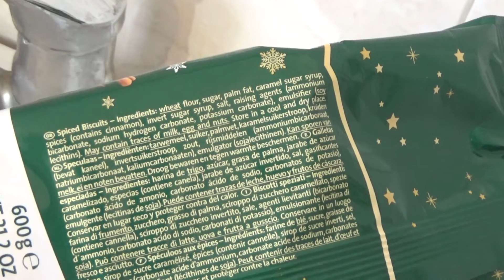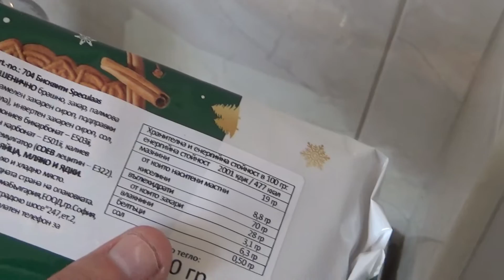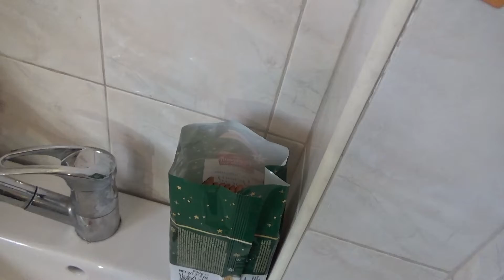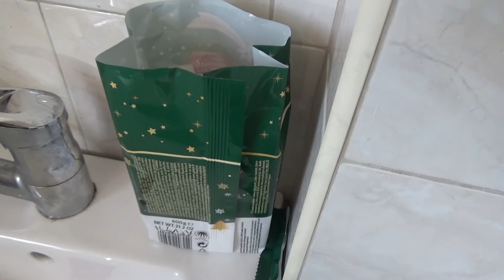Coppenrath Spice gewürz Spekulatius Cookies Assortment 600 g Unboxing and Test